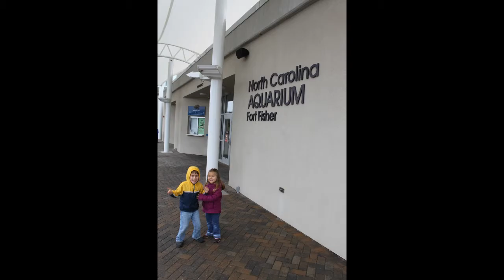NC Aquarium Fort Fisher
We took a nice trip over to Fort Fisher to enjoy the NC Aquarium...